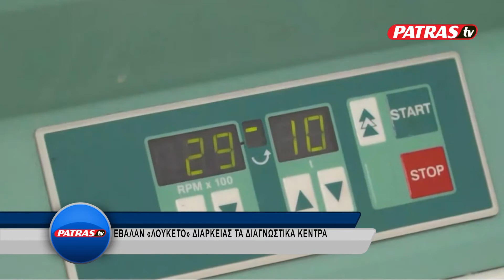LOYKETO DIAGNOSTIKA KENTRA